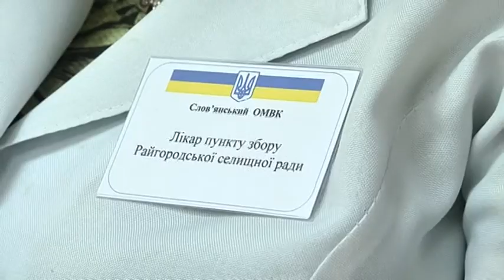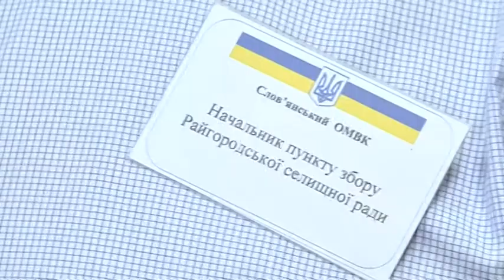Як поводитись у випадку чергової хвилі мобілізації згадували у Слов’янському районі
Мешканці селища міського типу Райгородок разом із військовослужбовцями відпрацьовували дії під час призову військовозобов’язаних.